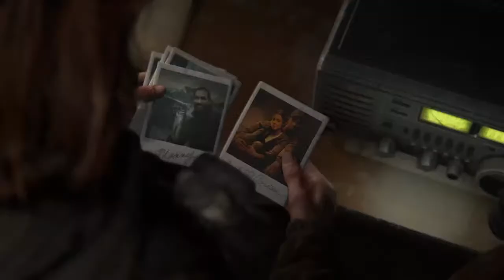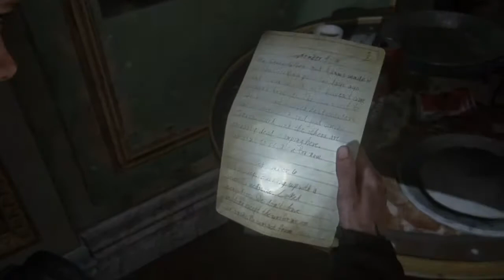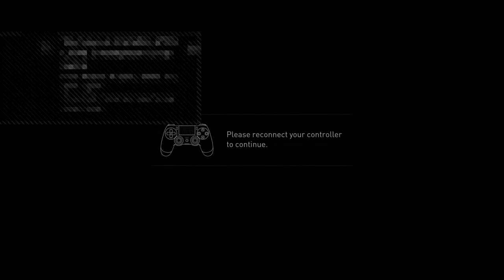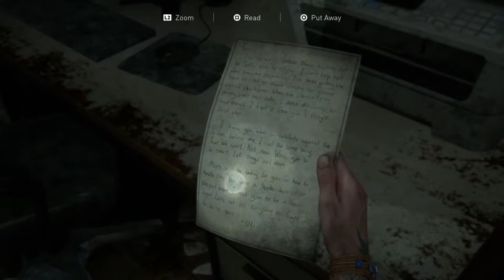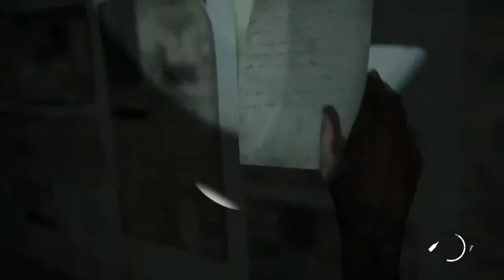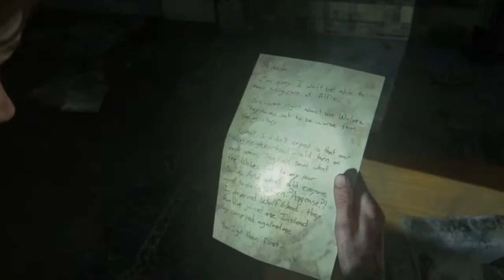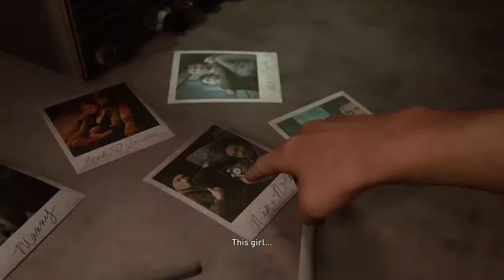The Last of Us 2 Walkthrough part 4